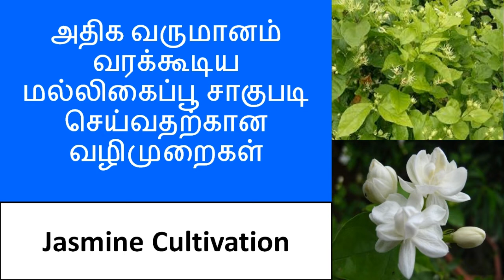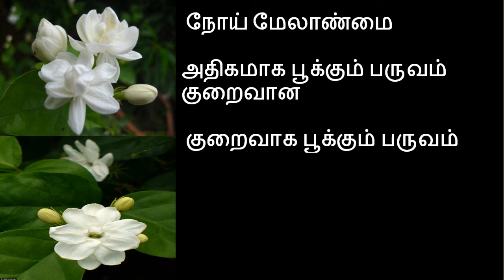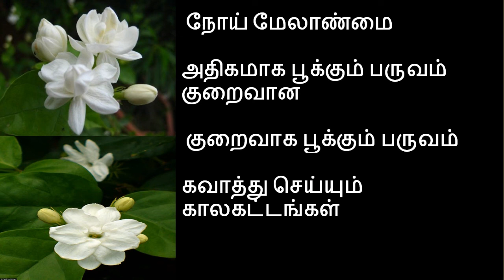அதிக வருமானம் வரக்கூடிய மல்லிகைப்பூ சாகுபடி செய்வதற்கான வழிமுறைகள் || Tamil Velanmai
அதிக வருமானம் வரக்கூடிய மல்லிகைப்பூ சாகுபடி செய்வதற்கான வழிமுறைகள்